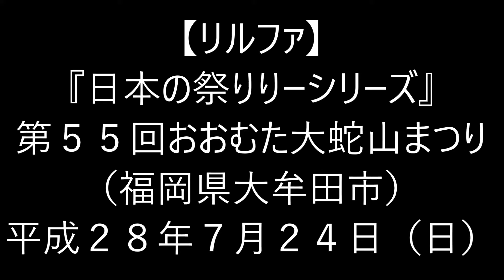H28(2016)7/24(日)⑬リルファのリリー【日本の祭りりーシリーズ】第55回おおむた大蛇山まつり(福岡県大牟田市)!!ステージ・船津翔龍会